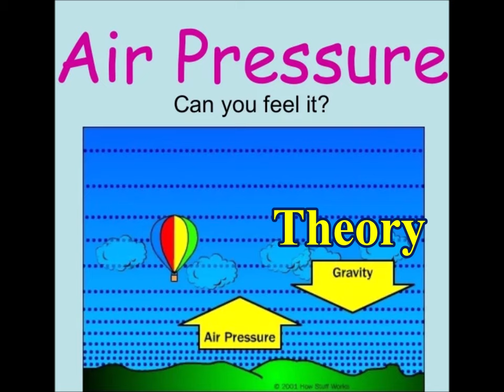Fast Earth Clues 6 - Spacesuit ✅